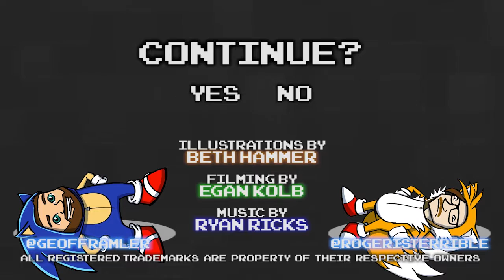Sonic the Hedgehog 3 Part 14 - FINALE! - Games Played Terribly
Whoa, wait, what.